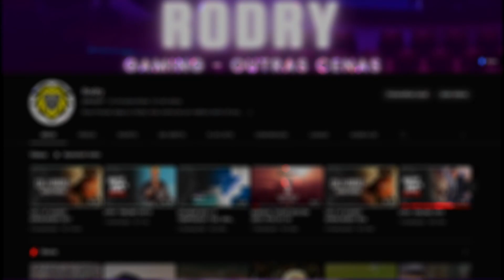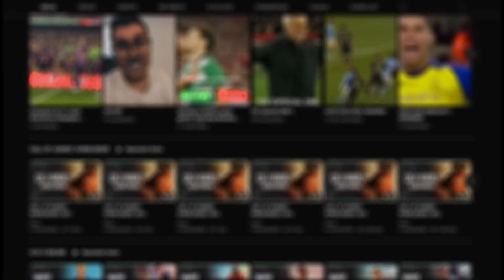MUNDIAL CATAR 2022 EM 2023 | FIFA 23 | #15